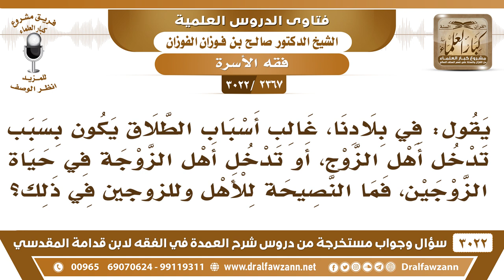[2367 -3022] يقول:إن غالب أسباب الطلاق يكون بسبب تدخل أهل الزوج والزوجة في حياة الزوجين فما النصيحة؟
-"[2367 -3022] السؤال: يقول: في بلادنا، غالب أسباب الطلاق يكون بسبب تدخل أهل الزوج، أو تدخل أهل الزوجة، في حياة الزوجين، فما النصيحة للأهل وللزوجين في ذلك؟
الجواب: الجَوَابُ: لا يجوز لأحد أن يخبب امرأةً على زوجها، [ملعون من خبب امرأةً على زوجها]، ما يجوز هذا.
للاشتراك في قناة الشيخ صالح الفوزان

للاستفسار والإقتراحات والدعم
رئيس الفريق
لمشروع كبار العلماء